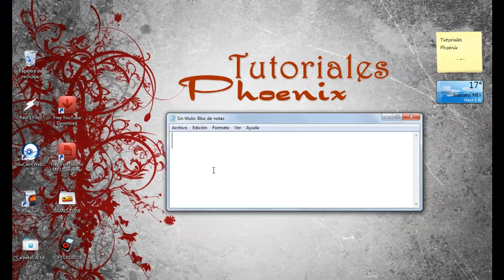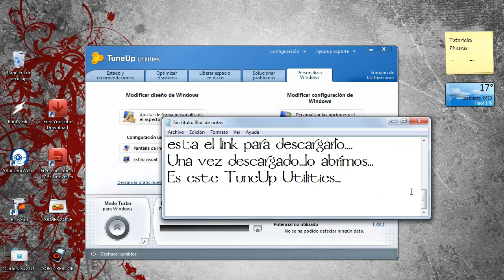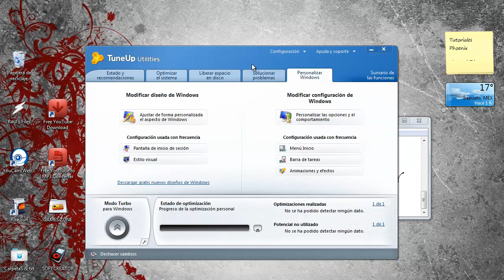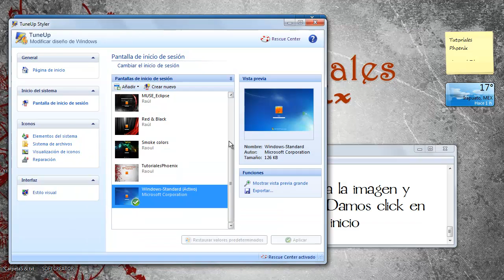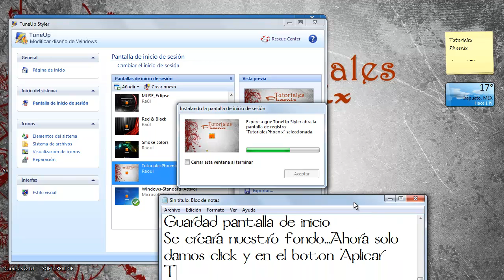Cambiar imagen de fondo Inicio de Sesion con TuneUp Utilities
En este tutorial explicamos como cambiar el fondo que tiene nuestro equipo al inicio de sesión con el programa TuneUp Utilities.

TutorialesPhoenix...